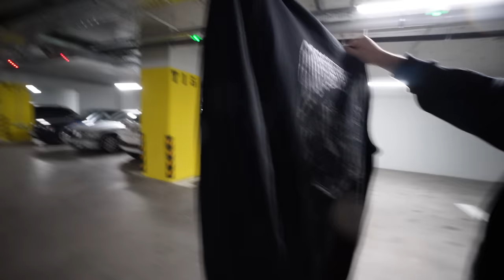NE-AU NENOROCIT OAMENII LA UN EVENIMENT AUTO